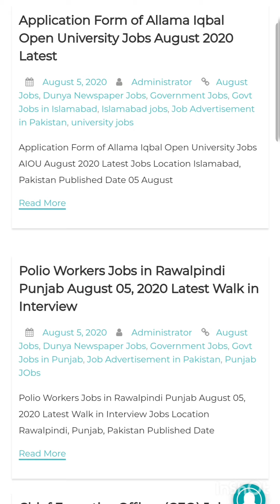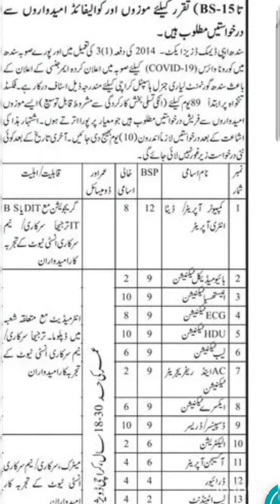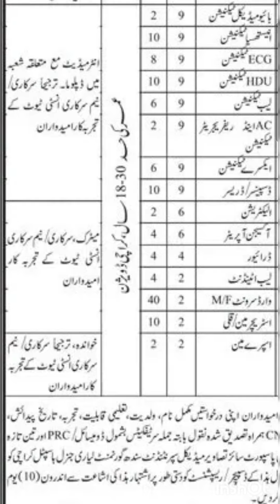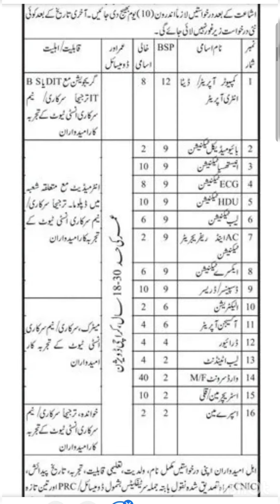Govt Jobs in Sindh for Lyari General Karachi Hospital August 2020 Latest for Male & Female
In this video i'll tell you the latest Government jobs for Lyari General Karachi Hospital in Sindh for both male and female candidates. All the details of Health Department Sindh Jobs for the department of Lyari General Hospital have been discussed. Candidates either male and female may apply through attested documents attached with application (plain paper). These announced Jobs for the department of General Hospital Lyari Karachi are best to apply.

1. Govt and Private Jobs in Islamabad

2. Govt and Private Jobs in Punjab

3. Govt and Private Jobs in Sindh

4. Govt and Private Jobs in Khyber Pakhtunkhwa (KPK)

5. Govt and Private Jobs in Balochistan

6. Govt and Private Jobs in Azad Jammu Kashmir (AJK)

7. Govt and Private Jobs in Gilgit Baltistan

8. Latest News & Updates of Pakistan

9. Tech and Telecom for Daily Routine Life

10. Latest MCQs of All the Categories (Just Search by Keywords to Prepare Cometitive Exams)

11. Admissions in Pakistan (University / Colleges / Schools)